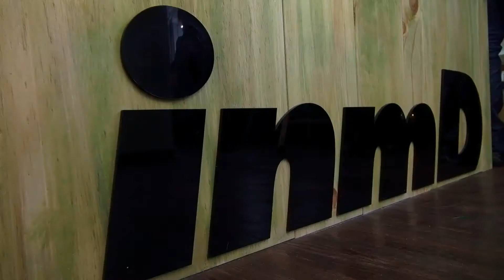inmD의 크리스마스 트리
올해로 다섯 해째를 맞는 inmD가 처음으로 사무실내에 대형 크리스마스트리를 설치해보았습니다. 덕분에 사무실 분위기가 더욱 훈훈해졌네요 :) 메리크리스마스~^^*